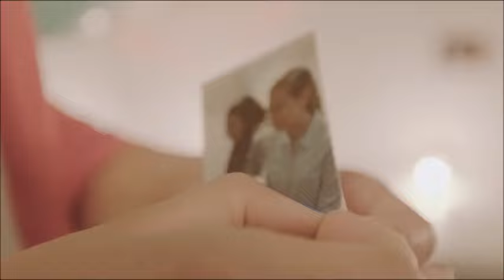Invention a Day - Episode #48: Prynt Instant Photo Printer for iPhone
This momentous invention will help you print your pictures right from your iPhone and bring them to life, literally.